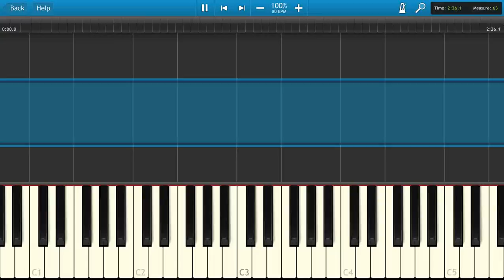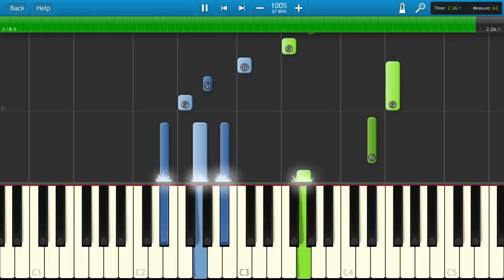COMO TOCAR "Across The Stars" - Stars Wars - Piano Tutorial Fácil - Partitura gratis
Across The Stars versión corta en piano
►►Si querés colaborar con el canal lo podés hacer por mercado pago: amigos/enviar dinero al mail cualquier contribución por más mínima que te parezca ayuda a que pueda seguir creciendo!